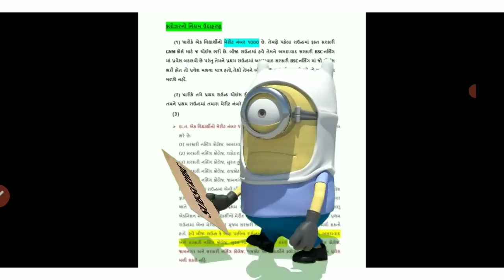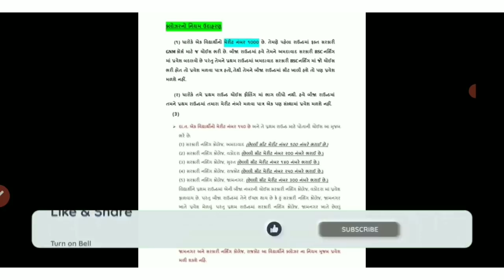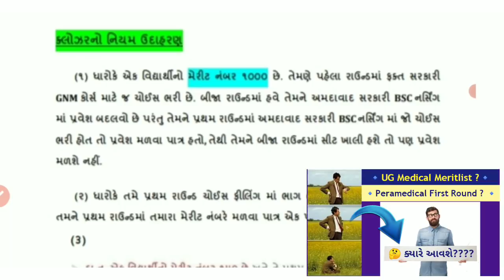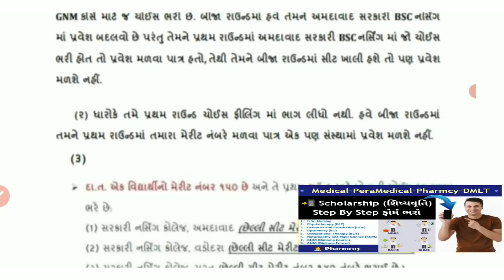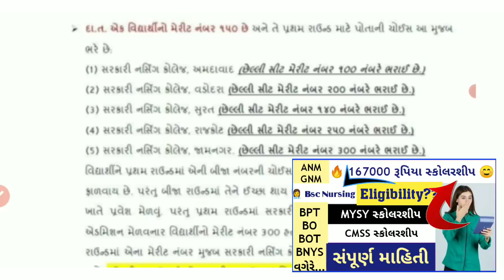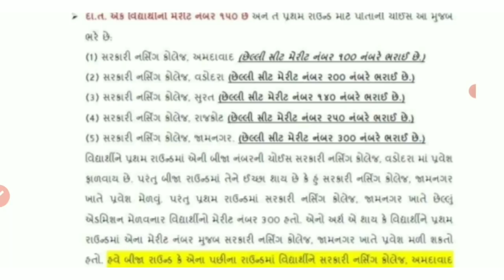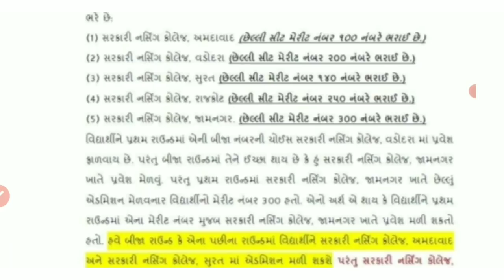What Is Closer? 🤔 | Important For Medical And Peramedical Student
2)-ફ્રી શિપ કાર્ડ ના તમામ વિડીયો અને

Your Query 👇
gujarat nursing
gujarat nursing council
staff nurse exam gujarat
staff nurse gujarat,
gujarat nursing admission
nursing in gujarati
gujarat
gujarat anm admission 2021
medadm gujarat
staff nurse exam gujrati
gujarat nursing admission 2021
gujarat gnm admission 2021
Gujarat nursing merit list
gujarat aap
r2 gujarati
gujarat nursing admission 2020-21
gujarat nursing admission 2021-22
nursing admission 2021-22 gujarat
anm admission gujarat
gujarat bsc nursing
gujarat nursing admission
bsc nursing gujarat 2021
bsc nursing colleges in gujarat
nursing colleges in gujarat
gujarat bsc nursing application form 2021
list of b sc nursing colleges in gujarat
gujarat bsc nursing govt college list 2021
gujarat nursing council